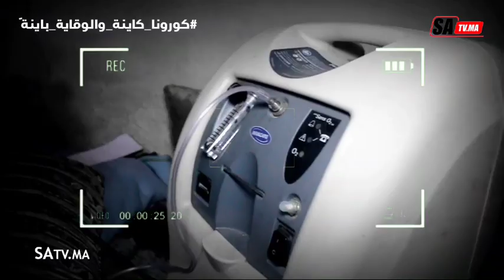مؤسف..سيدة كتعاني من مرض القلب من صغرها و 14 سنة كتسنى دير العملية